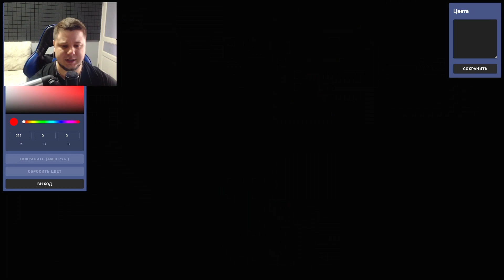А ВОТ И ВЕБКА! ТЕСТ-ДРАЙВ БЫСТРОЙ AUDI R8! СТОИТ ЛИ ЕЕ ПОКУПАТЬ? КОНЕЧНО ДА! CCDPlanet GTA 5!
Приключения на проекте GTA 5 CCDPlanet! Данный проект находится в открытой альфе, но уже имеет кучу очень интересных механик и конечно же огромных автопарк реальных машин. часть из которых была перенесена из mta, а часть сделана с нуля, специально для проекта! В этой серии я куплю себе самую дорогую машину на проекте Porche Panamera Turbo Sport Turismo и отправлюсь на рыбалку!

🔸 Мой ник в игре: Yurach Parker